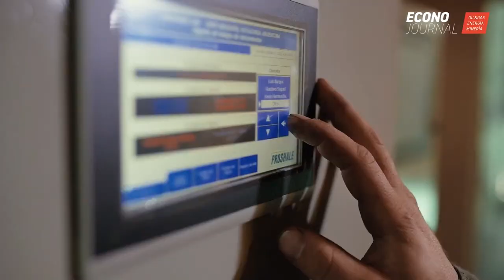🟢 ¿Qué decisiones están tomando las grandes petroleras frente a una agenda de transición energética?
🟢 ENERGYDAY DESAFÍOS Y RESTRICCIONES DE LA TRANSICIÓN ENERGÉTICA.

Cómo se posiciona la Argentina frente al cambio de paradigma: del Shale Oil de Vaca Muerta a las energíasrenovables y el hidrógenoverde.

✅ Panel 1 ⏰ 9:00hs:
Qué decisiones están tomando las grandes petroleras frente a la consolidación de una agenda global de transición energética
• Sean Rooney, Presidente de Shell Argentina
• Jorge Dimópulos, Director de Planeamiento Estratégico - Unidad de Transición Energética de Tecpetrol
• Dominique Marion, Director General y Country Chair de TotalEnergies
• Co-moderador: Javier Rodriguez Galli, director Bruchou, Fernández Madero & Lombardi

✅ Panel 2 ⏰ 10:30hs
El gas como combustible de transición a corto plazo: Las oportunidades de la Argentina, qué pasará con los precios, infraestructura.
• Daniel Ridelener, - Director General de TGN
• Andres Scarone, Gerente General de COMPAÑÍA MEGA S.A.

✅ Panel 3 ⏰ 12:00hs
Renovables: cómo reactivar el desarrollo en la Argentina. El hidrógeno como alternativa.
• Martín Brandi, CEO, PCR
• Gustavo E. Castagnino - Director de Asuntos Corporativos de GENNEIA S.A. y Vicepresidente de la Cámara Eólica Argentina
• Claudio Cunha  Country Manager de Enel Argentina
• José Bazán, Bruchou, Fernández Madero & Lombardi
• Juan Cruz Azzarri - Socio Fundador de MHR ABOGADOS

✅ Panel 4 ⏰ 13:00hs
Movilidad Eléctrica e innovación tecnológica: proyecciones de cara a 2050.
• Juan Erize, Head of Enel X Argentina
• Javier Pastorino, Managing director Siemens Energy (Argentina, Chile y Uruguay)
• Diego Prado, Director de Asuntos Corporativos de Toyota Argentina

✅ Panel 5 ⏰ 14:00hs
Litio: El mapa de desarrollos en el país a la salida de la pandemia. Inversiones y regulaciones.
• Ignacio Celorrio, Presidente de Lithium Americas Corp. para América Latina
• Daniel Chavez-Diaz, CEO de Eramine Sudamérica S.A.

✅ Panel 6 ⏰ 14:45hs
Que puede aprender la Argentina de las políticas públicas del mundo para enfrentar el cambio climático.
• Julián Gadano. Ex Subsecretario de Energía Nuclear de la Nación. Actualmente, Director del Programa de Estudios en Energía Nuclear de la Universidad de Tres de Febrero.
• Juan Carlos Villalonga, Ex Diputado Nacional, Especialista en Energía y Ambiente